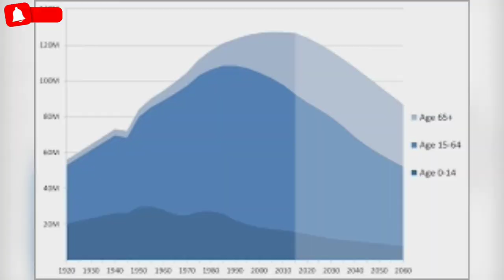ஜப்பான் பத்தி தெரியாத intresting facts- தமிழ்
helo friends
definitely make a video about it

in this channel you can expect facts
in tamil and unknown facts in tamil
and random facts in tamil in Tamil

move than one day to create content and
do voice and edit so do support thank you

intresting facts
unknown facts
unknown topic